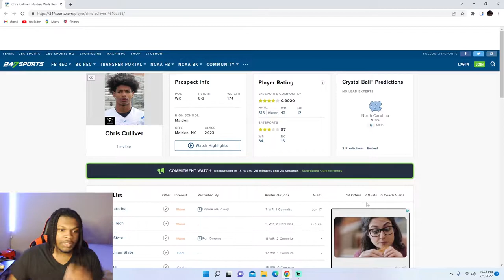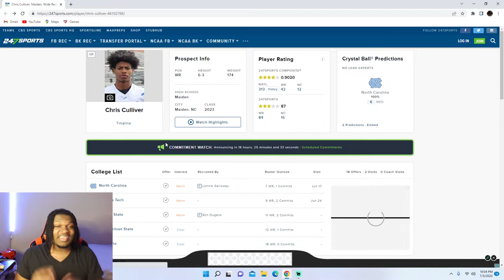Chris Culliver Highlights Reaction! UNC Football Commit!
Chris Culliver Highlights Reaction!